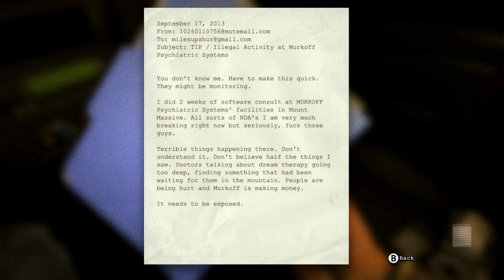I GOT TAZED WHILE PLAYING OUTLAST(Funny) (Scary)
One or two videos per week!!!

Go buy some hoodies @anther.est2021

Today we went back to the gaming and decided to play one of the scariest games, Outlast!! If we scream I have to get taxed! Must watch! It was hilarious! BTW We played in the Nintendo switch